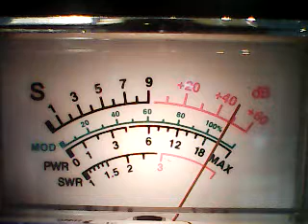CB CH 28-Snake Dr,Spider Mike sorry missed you,924 Ny,Fireball,445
DX CH 28 WESTSIDEAND EASTSIDE 2/10/23